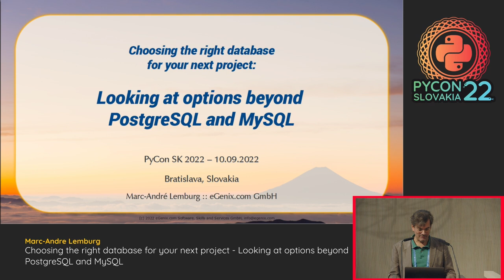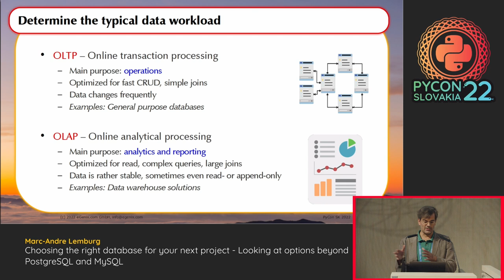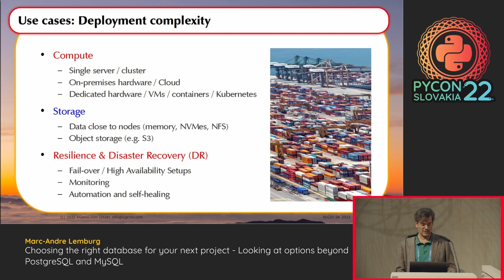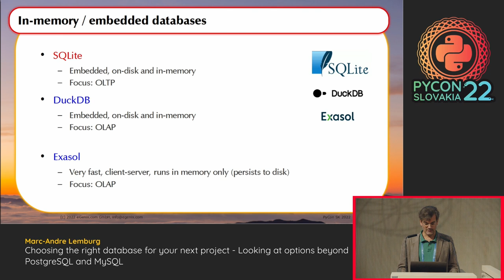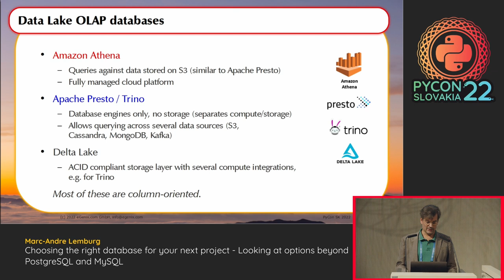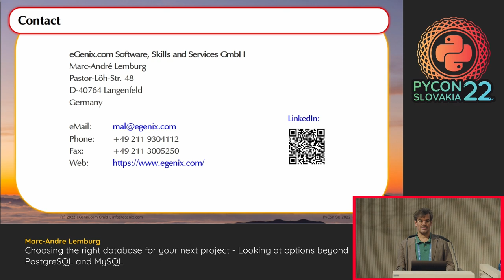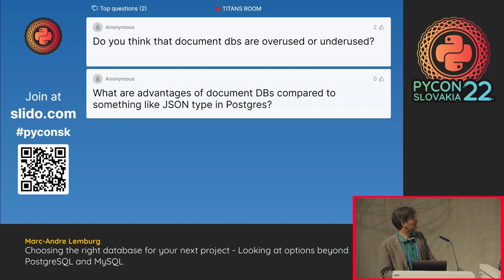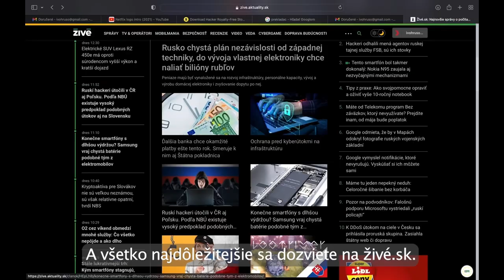Choosing the right database for your next project - Marc-Andre Lemburg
In the last few years, lots of new database engines have been developed and existing ones have been extended to cover new application spaces and features, making the selection process even more challenging than it was before, if you want to maintain an edge.

The talk will highlight the most important database engines to consider and their strengths when using them with Python applications, covering relational databases for general purpose tasks, data warehouse workloads, data analytics, machine learning, streaming data and massive scalability, to name a few aspects.